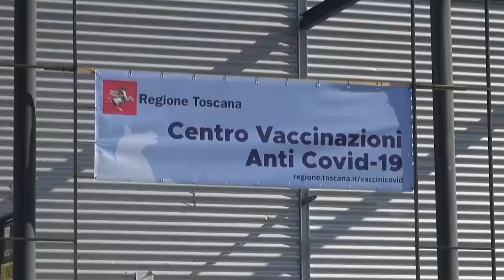Vaccini sotto le stelle, 124 gli aretini che hanno ricevuto il siero